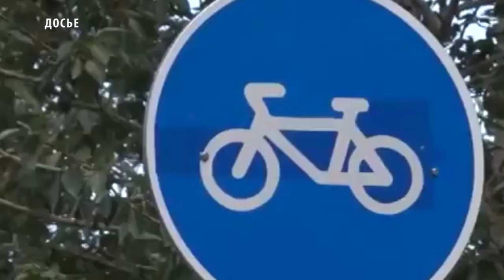Кража велосипедов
В теплое время года прогулка на велосипеденабирает популярность среди взрослых и  детей. Как и с любым транспортом, у владельцев велосипедов возникают вопросы об их парковке и хранении.